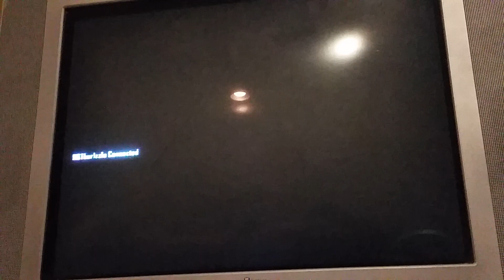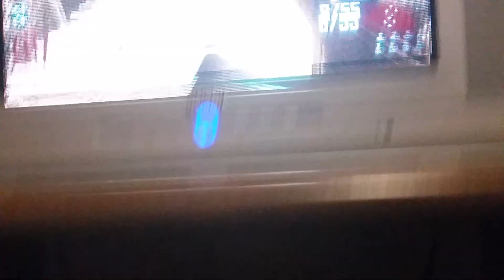Black Ops 2 : 2 Box Challenge | Part 1